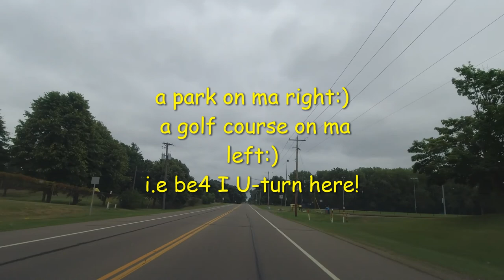Driving in ST. PAUL MN on EASTSIDE; Streets, along Shopping and Residential 4K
Driving in Greater Eastside of St. Paul, Minnesota, a vibrant neighborhoods know for it's with a rich history and diverse culture. The Greater Eastside is one of the 17 planning districts of St Paul MN. It is one of the city’s largest and most populous districts, is located in St. Paul’s northeast corner.
Driving in the streets  along business blocks and residential areas. The residential areas are primarily made up of medium-sized (three or four bedroom) to small (studio to two bedroom) single-family homes and mobile homes. We were made aware (from historical research) that many of St. Paul’s neighborhoods, including East Side, began as rail-line commuter suburbs.

The video explorer’s destinations for culture, cuisine, and history. It’s a neighborhood that truly offers a slice of the city’s life and spirit.